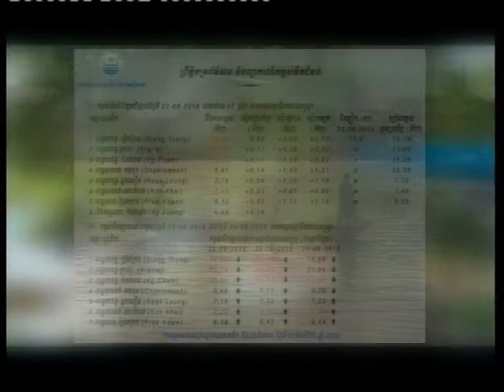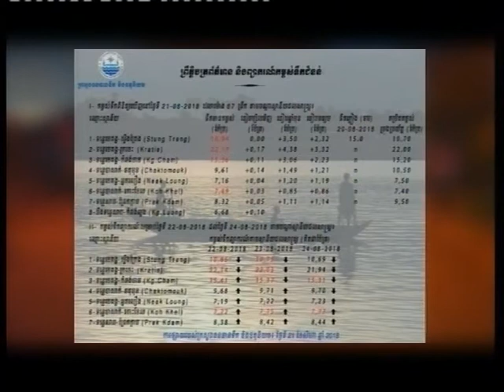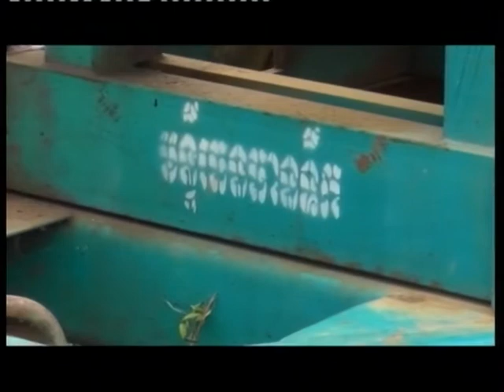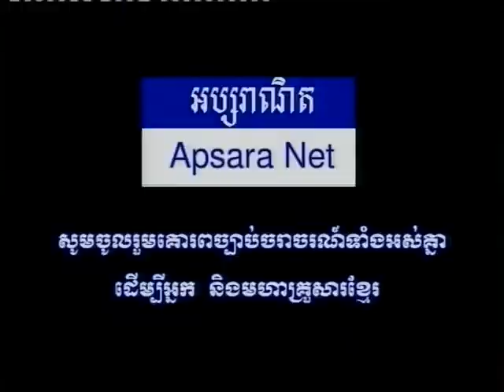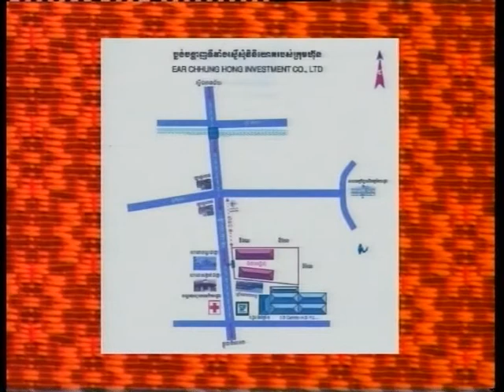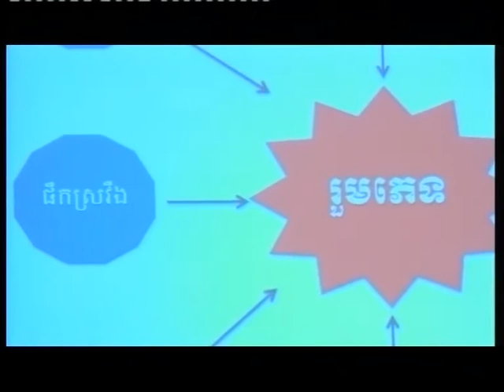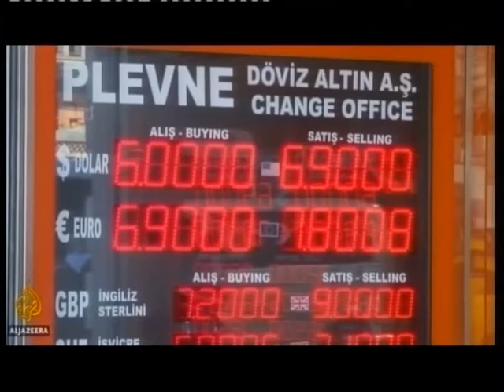អប្សរាណេត ២១ - ០៨ - ២០១៨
Apsara Net Export 21 -​ 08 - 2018